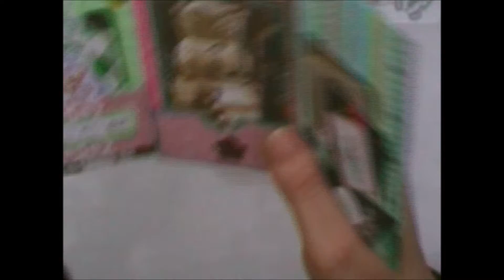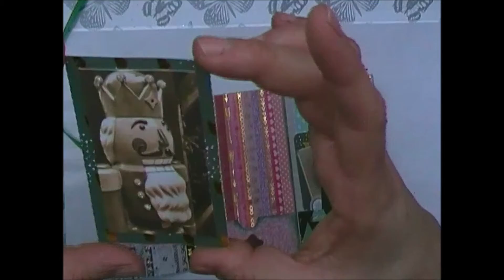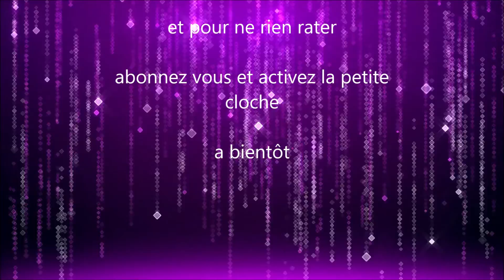dans ma BAL merci Marie Callac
coucou